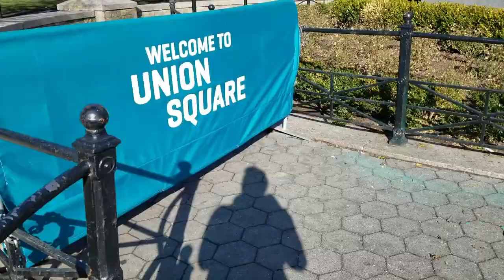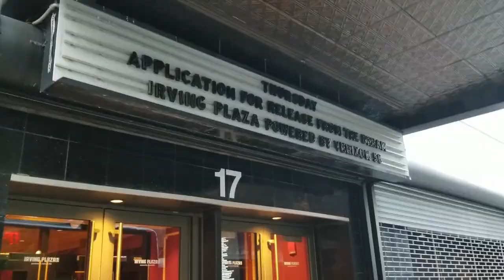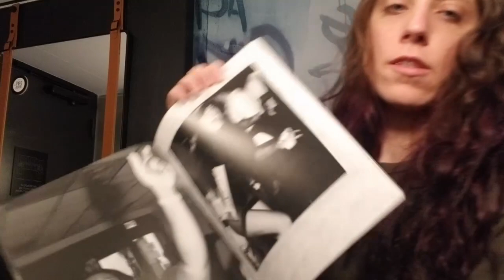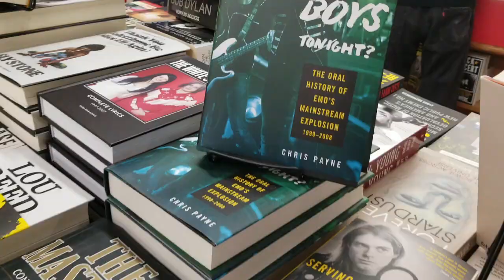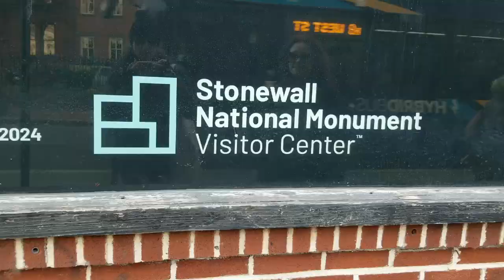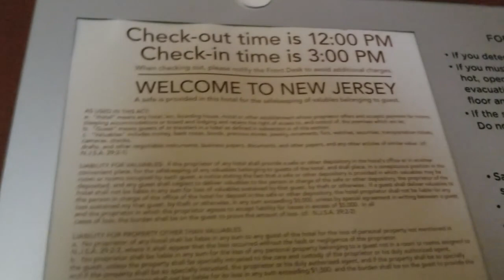Vlog | 2024 Road Trip to New York City and New Jersey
Hi, friends! Today, I'm taking you on an adventure with me! We're going to a concert, walking around NYC, drinking lots of coffee, getting a tattoo, and *surprise* meeting Frank Iero!